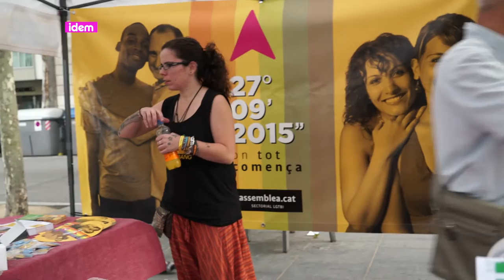[cat] Voluntariat per la llibertat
Parlar de voluntariat o de militància és, sovint un l ínia fina i, en aquest cas encara més. Si bé el voluntariat LGTB té un caire molt ideològic la lluita pels drets col·lectius pren aquest caire en el procés cap a la sobirania en que Catalunya es veu immersa